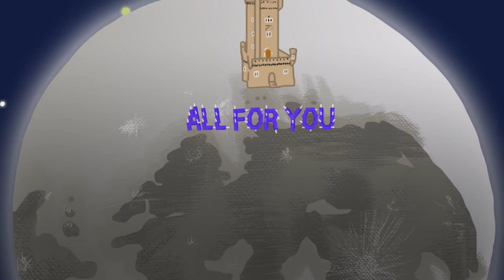BTS (방탄소년단) 'Moon' 곡 해석 (Song Analysis Video)│MAP OF THE SOUL : 7│JIN/진/BT21/방탄소년단/RJ/가사해석/해달책방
🤟 영상 감상 방법 (How to enjoy this video) 🤟
음원을 준비하고 세번째 손가락이 등장하는 순간! 음악 재생하기
Prepare the song before the animation starts! When the third finger appears, play the music

방탄소년단에서 가장 좋아하는 음색을 지닌 '진'의 솔로곡, Moon을 제 나름대로 해석하였습니다.

달이 방탄소년단을 의미하고 지구가 아미를 의미한다는 해석이 있지만, 이번 'MAP OF THE SOUL : 7' 앨범 컨셉을 고려해 저는 지구를 방탄소년단 멤버들로 해석하였습니다.

This video analyzes the song 'BTS(JIN) -  Moon' which the most favorite song of 'MAP OF THE SOUL : 7' I listen to. There are lots of explanation video saying similarly what's the meaning of this song. They say the earth is Army and the moon is JIN. But I thought the earth means other members of BTS not Army because the concept of this album focuses on 7 members.